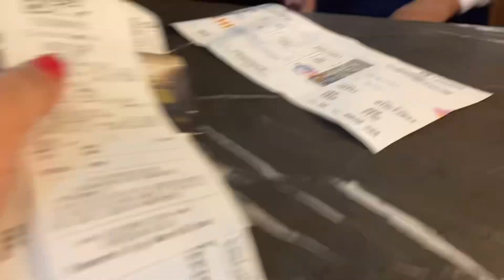Goa Flight From Delhi ✈️